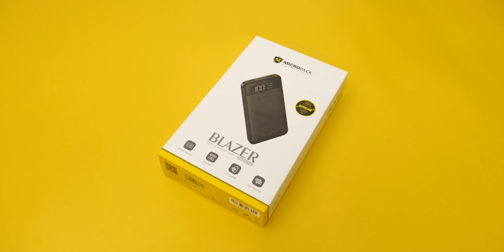Powerbank Murah yang ga Murahan